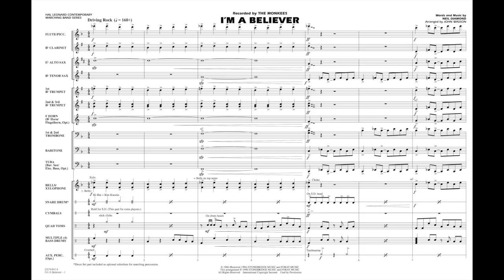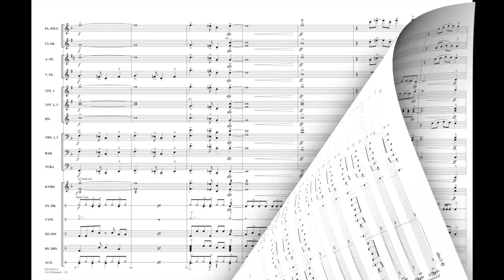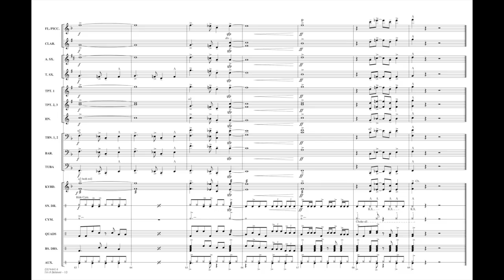I'm a Believer by Neil Diamond/arranged by John Wasson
Hard-hitting rock version of one of the biggest hits of the 60s.
HL03744413
HL03744414